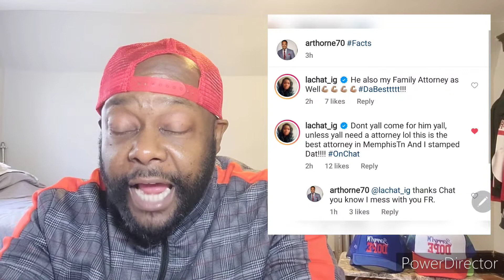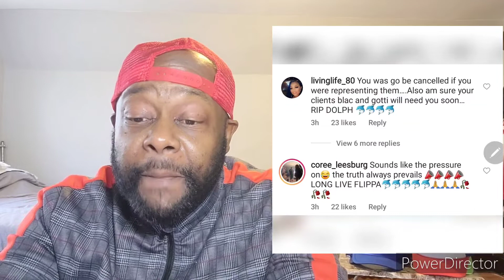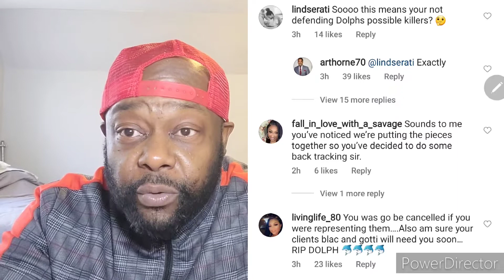YO GOTTI LAWYER CLEARS HIS NAME? YOUNGDOLPH FIANCE SPEAKS OUT❤ WHO IS KEY GLOCK TALKING ABOUT 🤔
SO FOR APPAREL